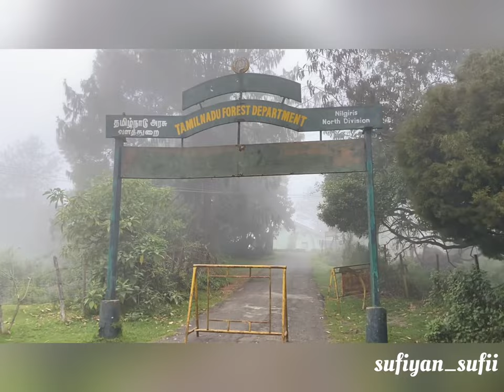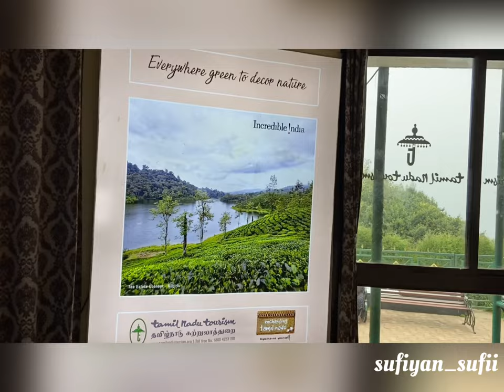📍DODDABETTA PEAK - OOTY | HIGHEST PEAK IN NILGIRIS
Doddabetta peak Ooty